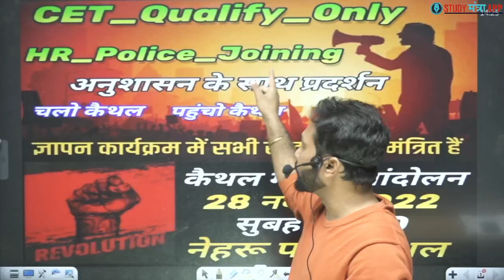hssc cet qualify और haryana police joining के लिए चलो कैथल पहुँचो कैथल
cet qualify only, hssc cet qualify only
hssc cet qualifying marks, hssc cet qualify, hssc cet qualify news, hssc cet qualifying or not, hssc cet qualifying nature, hssc cet qualify only
haryana police joining update today, haryana police court case update, haryana police case update, Haryana police joining update
haryana police court case update today, pr jaat haryana police court case update, haryana police case update, Haryana police court case update
haryana police court case update, haryana police court case news today, haryana police case update, Haryana police
haryanapolicejoiningupdatetoday, haryana police court case update, haryana police case update, Haryana police joining update